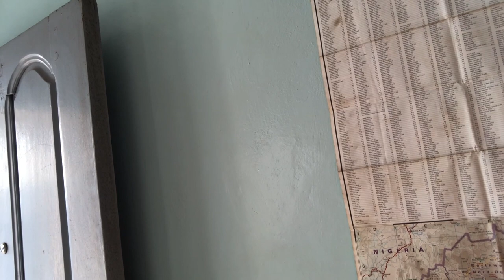" Where you like to go! " Auf paradoxen Spuren Teil 7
Eine Frage mit diesem Tonfall werde ich immer falsch beantworten.
Schon in  Friedenszeiten habe ich mir gut überlegt, wem ich was erzähle.
Heute muss ich sogar meine Freunde anlügen, um sie nicht in Verlegenheit zu bringen. Jeder kennt die Rahmenbedingungen, unter denen hier gelebt wird. Daher wird diese Lüge gerne akzeptiert.
Frei nach dem Motto: Etwas Wahres wird schon dran sein.
Daher lasse ich euch an diesem Video teilhaben.